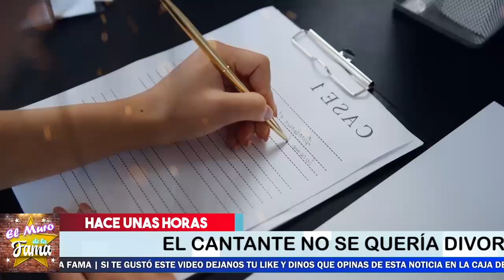💔😖Lorenzo Mendez NO Se Resigna A Perder A Chiqui Rivera Por Esta Razon ⚡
Lorenzo Mendez Se Resigna A Perder A Chiqui Rivera Por Esta Razon

¡ BIENVENIDOS ‼️

Entertainment
Television program
noticias de espectaculos
espectaculos noticias
noticias de la farandula
tv mexicana
Televisa espectaculos
chismes
escandalo de los famosos 2021
farandula 2021
chisme de farandula
karol tamiko
programa hoy
suelta la sopa
polemica
Ventaneando